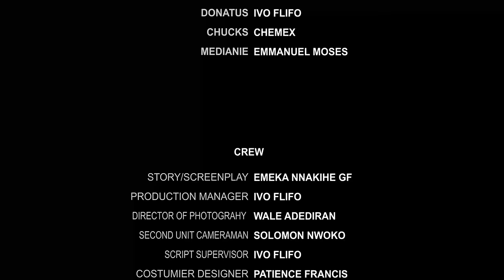Just A Friend Full Movie ( Efe Irele / Maurice Sam ) New 2024 Nigerian Nollywood Movie